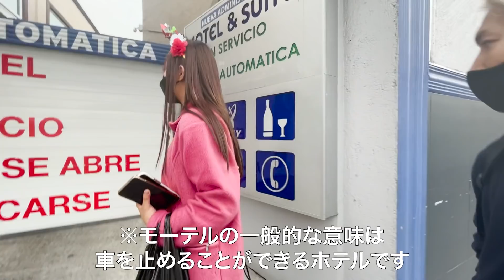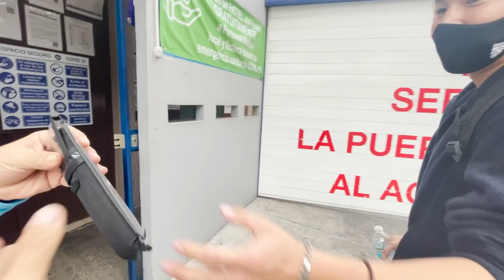てんちむとメキシコのラブなホテルに行った結果…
【てんちむとのコラボ動画↓】